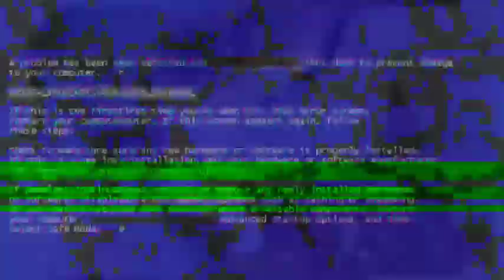JULY 22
DREADED FRIED CHICKEN, CHEF BERTSKE